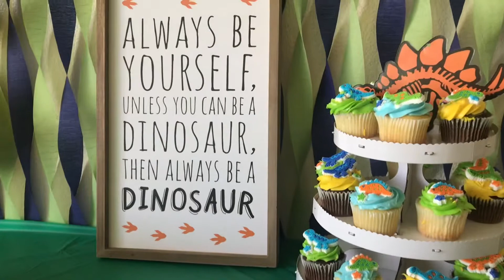Happy 5th Birthday Elijah! | Morning zoo trip, Birthday party, & Foam Glow 5K!! | Vlog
Hey y’all thanks for clicking on this video!

In this week’s video we celebrate Elijah’s 5th Birthday with a zoo trip (per his request) and then followed by his birthday party!
We film some of our zoo’s bird show, the new baby rhino, and much more... and then Elijah opening some of his gifts! He was very loved and received so many presents. We are grateful for the love and support of our family and friends!! Elijah’s day was made!
Then we ended the week with Elijah and I having a BLAST at the Foam Glow 5K!

Love,
Erin❤️